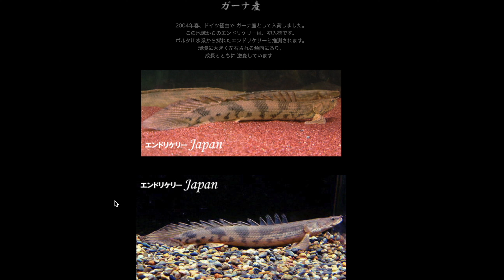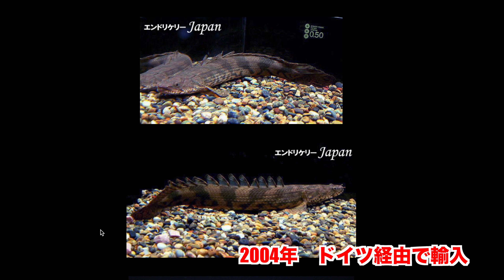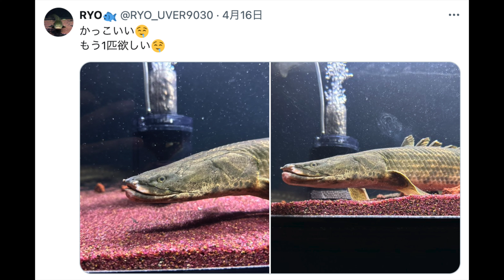エンドリケリー特集 ポリプと言えばエンドリっしょ！てか結局！エンドリケリーっしょ①ガーナ編 ポリプテルス 古代魚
わいるどもん　愛知 春日井市 白山町5丁目21-3

『わいるどもん』奇跡の1匹！プラチナ最強ポリプテルスから『ガーナエンドリケリー』『セネガルス』spナイジェリアを語り明かす　熱帯魚界の伝説　天然プラチナwild